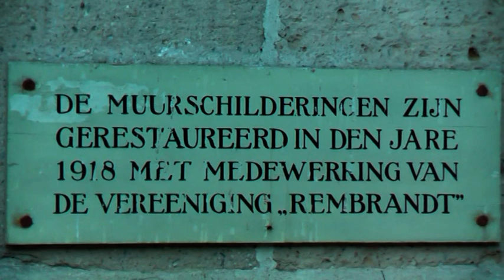Netherlands Overijssel Deventer (Sint-Nicolaas) Bergkerk Nederland Romaanse kruisbasiliek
The Berg church was built between 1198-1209, near the former harbor Deventer. She was in the heyday of the Hanseatic city founded by Norbertine from the Westphalian Varlar (near Coesfeld). The church, a Romanesque basilica was dedicated to Saint Nicholas, the patron saint of sailors. The building is very similar to churches in the Baltic States. It was consecrated by the Bishop of Livonia. In the 15th century, the Bergkerk several renovations making it a late Gothic character. Then the two characteristic steeples built in that period (the lower part of the towers is still original). In 1580 the church went into the hands of the Protestants, when the building was from the Dutch Reformed Church. The interior was, as usual, immediately stripped of the Catholic characteristics. The wall and vault paintings disappeared under a layer of whitewash.

De Bergkerk werd gebouwd in de jaren 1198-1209, vlakbij het toenmalige Deventer havenkwartier. Ze is in de bloeitijd van de Hanzestad gesticht door Norbertijnen uit het Westfaalse Varlar (nabij Coesfeld). De kerk, een romaanse kruisbasiliek, werd aan Sint-Nicolaas gewijd, de beschermheilige van de schippers. Het gebouw vertoont veel gelijkenis met kerken uit de Oostzeelanden. Het werd ingewijd door de bisschop van Lijfland.
In de 15e eeuw onderging de Bergkerk diverse verbouwingen waardoor deze een laatgotisch karakter kreeg. Zo zijn de twee karakteristieke torenspitsen in die periode gebouwd (het onderste deel van de torens is nog wel oorspronkelijk).

In 1580 ging de kerk over in de handen van de protestanten; het gebouw was vanaf toen van de Nederduits Gereformeerde Kerk. Het interieur werd, zoals gebruikelijk, direct ontdaan van de katholieke kenmerken. De wand- en gewelfschilderingen verdwenen onder een laag witkalk.